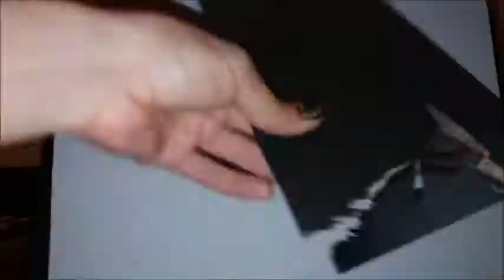The magic of Silhouette Art timelapse - Hel in Person Art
Hello everybody and welcome to my Art Channel!
Here a short description about the technic called Silhouette

- I do cut figures from my imaination out of black paper.

A silhouette (English: /ˌsɪluˈɛt/ SIL-oo-ET,[1] French: [silwɛt]) is the image of a person, animal, object or scene represented as a solid shape of a single colour, usually black, with its edges matching the outline of the subject.
The term silhouette, although existing from the 18th century, was not applied to the art of portrait-making until the 19th century.
“cut and paste” - the figure was cut out of dark paper (usually free-hand) and then pasted onto a light background.